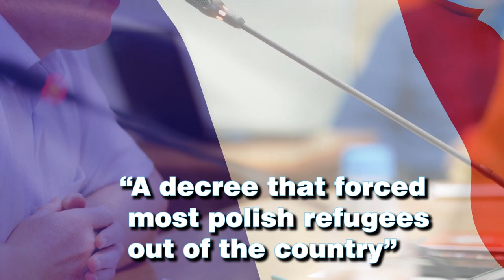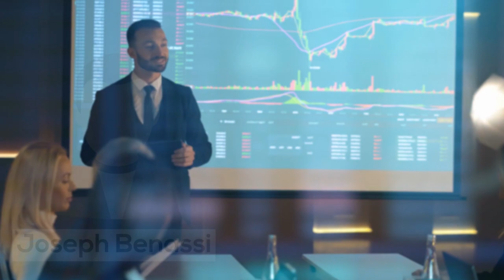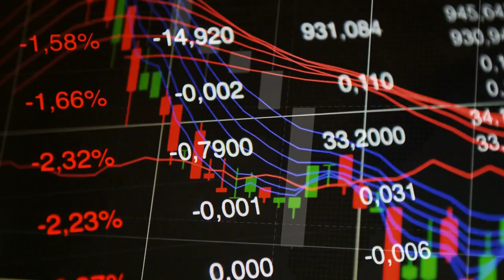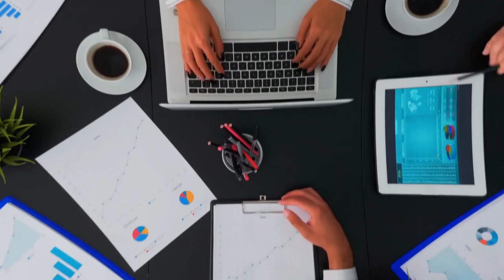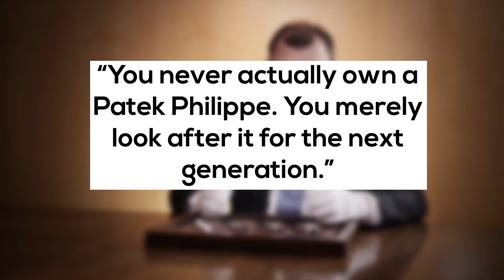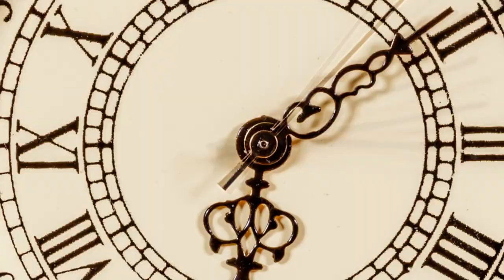The Homeless Refugee Who Created Patek Philippe | History of Patek Philippe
patek philippe nautilus, watch, aquanaut, calatrava, geneve. How Patek Philippe started with Antoine Patek. This is the history of Patek Philippe company.

From war hero to homeless refugee to renowned watchmaker, the life of Antoine Patek was as dynamic as the watches he made. Thrown into war at the young age of 16 and then forced to flee his country with no belongings, no one would have imagined the empire he was about to build, not even himself. This is the life and legacy that beget Antoine Patek, and the journey is just as riveting as the company itself.

Inspired by The Truth: Why You Can’t Buy Patek Philippe, Audemars Piguet, Vacheron Constantin | Watchfinder & Co

Inspired by The Poor Refugee Who Invented Patek Philippe

Inspired by PATEK PHILIPPE explained in 3 minutes | Short on Time

Inspired by Modern Patek Philippe Chronographs | Perpetually Patek

Inspired by Patek Philippe Watches | HOW IT'S MADE